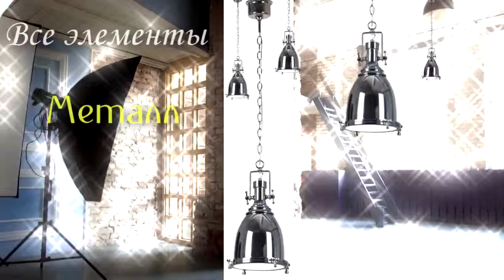Подвесной светильник LOFT LSP-9614 - видеообзор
Divine-light.ru представляет видеообзор товара подвесной светильник LOFT LSP-9614.